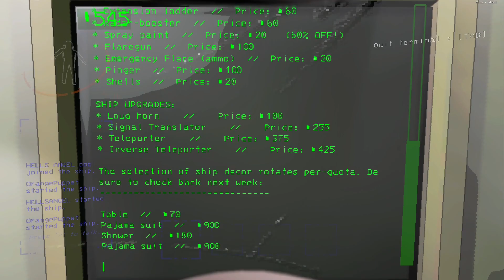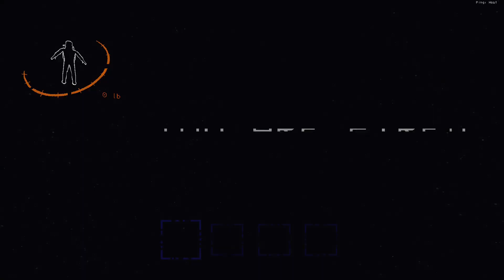Jimmy and Xael's final adventure in lethal company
Jimmy and Xael continue their journey and it will be quite lethal but at least the company is nice well at least one type of company the other company is not so forgiving of failure but none the less the two of them will get the job done.